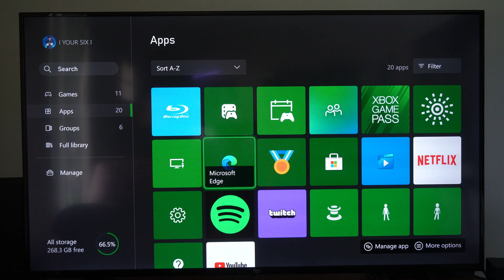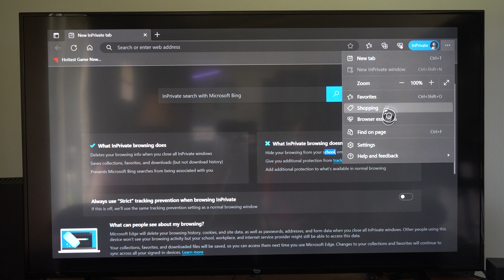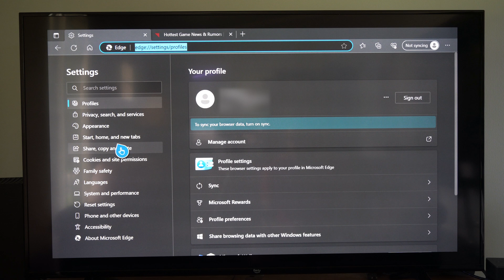How to Open a Private Edge Browser on Xbox Series X (Easy Tutorial)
To open a private Edge browser on your Xbox Series X, follow these steps:

Navigate to Microsoft Edge:
From the Home screen, go to My Games & Apps.
Inside My Games & Apps, on the left bar, go to the Apps tab.
Scroll down through your apps list and open Microsoft Edge.

Start InPrivate Browsing:

Once inside Microsoft Edge, select your profile picture on the right side of the address bar.

Choose Turn on sync to enable InPrivate browsing mode.